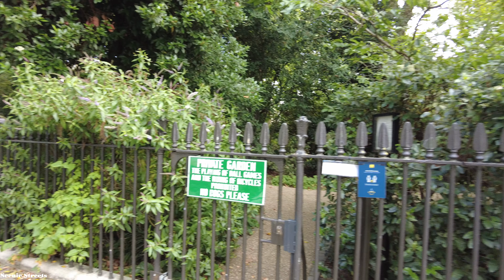[4K] London Walk - 🥐 Busy South Kensington on Saturday Afternoon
Join me on a bustling walk on a glorious Saturday afternoon around South Kensington, starting off on Exhibition Road with the various cafes and restaurants before moving south through the tube station and onto the Old Brompton Road.  We then move west through the bustling Bute Street and then Reece & Kendrick Mews  and then finishing the other side of the Old Brompton Road with Onslow Mews West & Onslow square.

Filmed on:  2.30 pm, 18 September 2021
Temperature:   22°C/72°F
Filmed in:   4K 30 FP

Distance walked:  1.5 km / 1 mile

00:00 – Exhibition Road
04:30 – Thurloe Street
07:50 – Old Brompton Road
10:10 – Harrington Road
11:26 – Glendower Place
12:45 – Bute Street
14:20 – Harrington Road
15:25 – Reece Mews
19:00 – Kendrick Mews
20:40 – Old Brompton Road
21:55 – Cranley Place
23:12 – Onslow Mews West
25:10 – Onslow Square